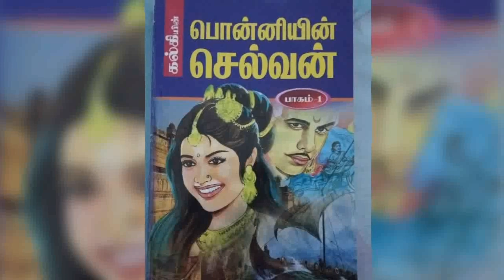Ponniyin Selvan / Part - 1 /Episode - 32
Episode - 32